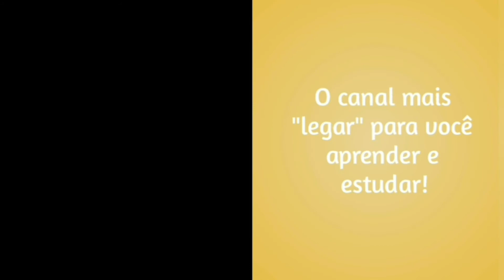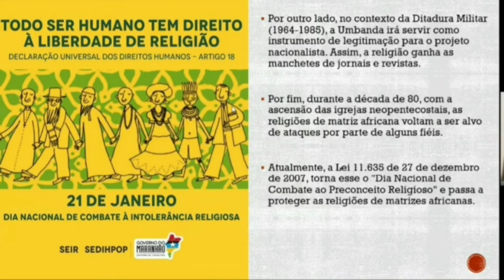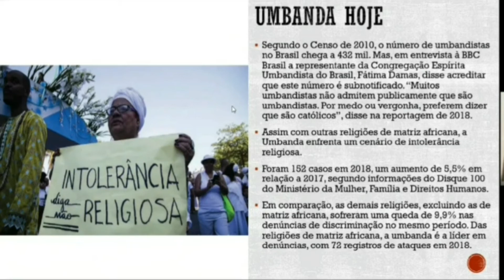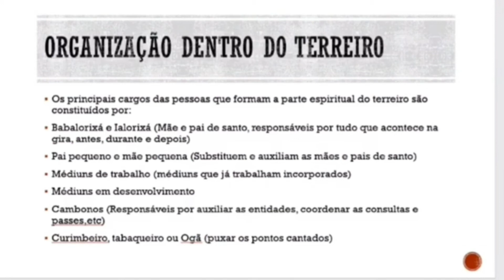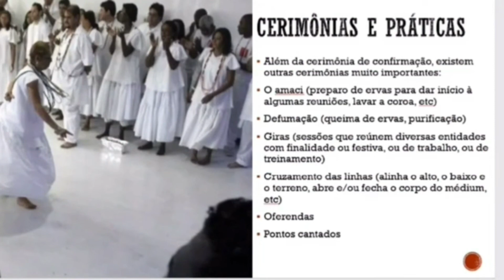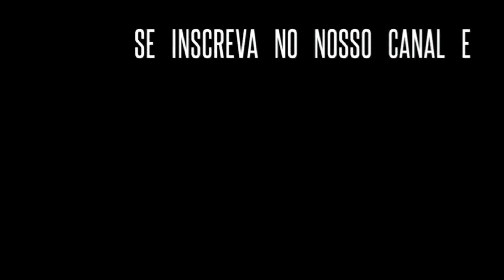Religião e diversidade:Respeito e liberdade! - Umbanda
Olá pessoal!
No vídeo de hoje vamos apresentar mais uma religião para aumentarmos nossos conhecimentos e ficarmos ainda mais cientes da importância do respeito às diversas crenças.
Assistam!  Curtam! Compartilhem!